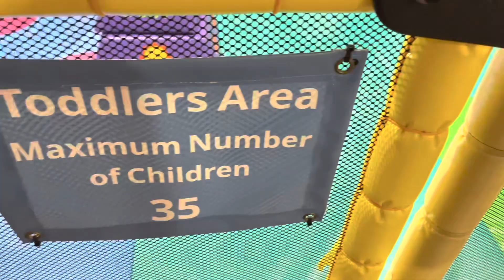Vlog 15 month toddler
Vlog:Day out with a toddler /15 month and one week/Crying at the entrance of  🧸 it’s all about my toddler Utumba